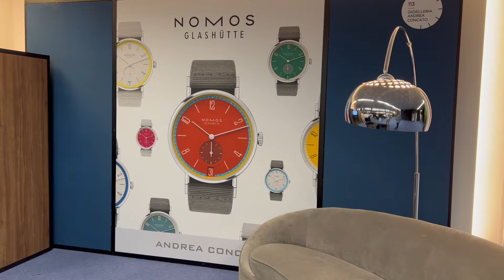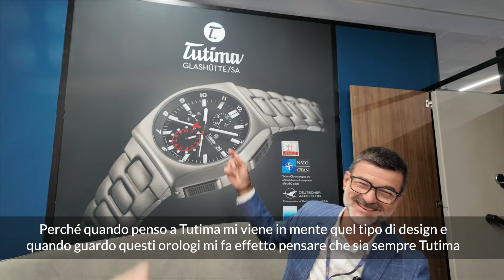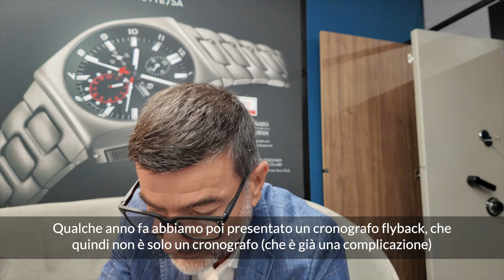Vicenzaoro 2024: reportage della mia visita a VO' Clock Privé (PRIMA PARTE)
Lo scorso weekend ho partecipato per la prima volta a Vicenzaoro. In questo video vi porto con me alla scoperta dei marchi presenti al VO' Clock Privé, con alcune delle novità presentate in questi ultimi giorni e anche due marchi in arrivo ufficialmente sul mercato italiano.

0:00 introduzione
0:54 Alpina
4:40 Frederique Constant
7:37 Furlan Marri
7:53 Grand Seiko (Andrea Concato)
8:19 Leica
12:33 Nomos (Andrea Concato)
12:49 Norquain
13:21 Speake Marin
14:39 Tutima
19:42 Wyler Vetta
23:04 Parentesi motoristica
24:30 Zenith

Cosa uso per i miei video:
► Microfoni wireless
► Fotocamera principale
► Obiettivo per macro
► Obiettivo riprese in studio
► Obiettivo recensioni